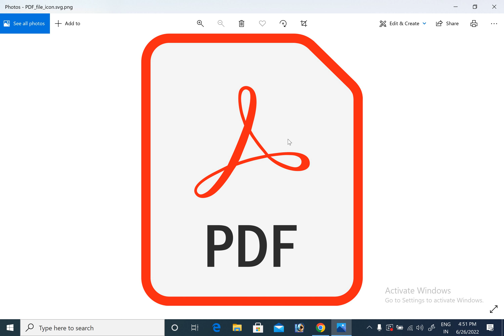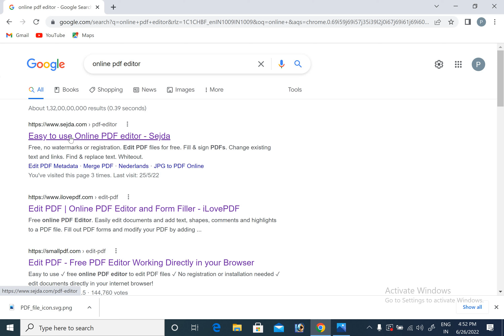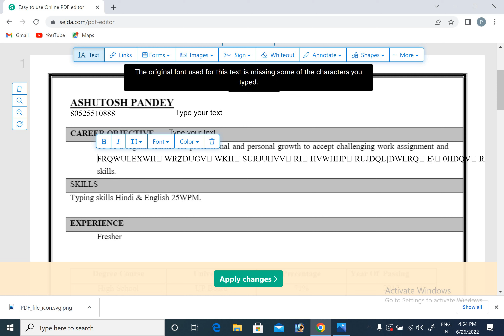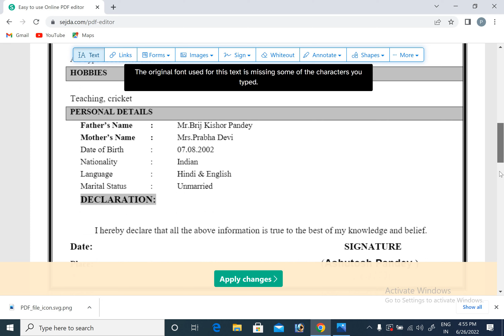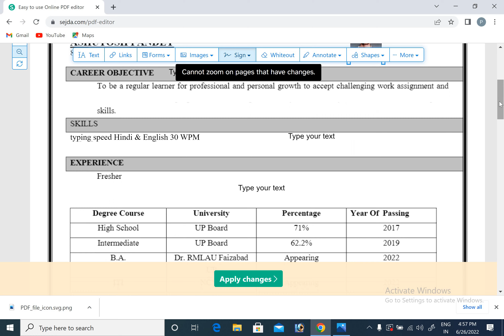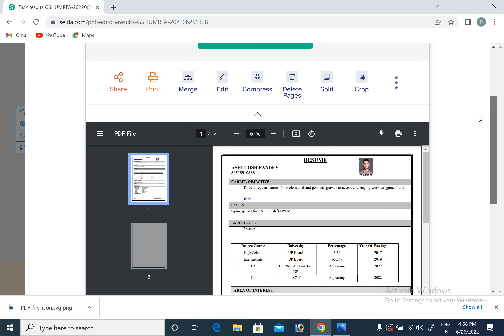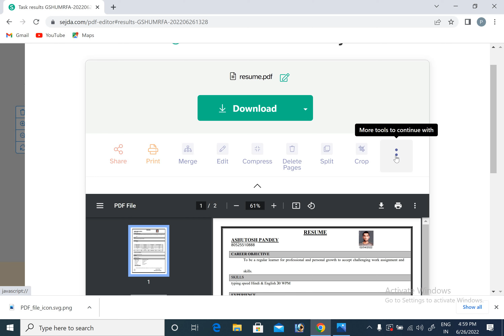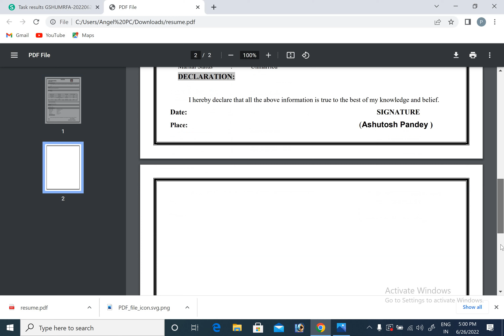Best PDF Editor Online II How to Online Edit Pdf File in Mobile II PDF File ko kaise Edit Karen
Best PDF Editor Online
How to Online Edit Pdf File in Mobile
PDF File ko kaise Edit Karen